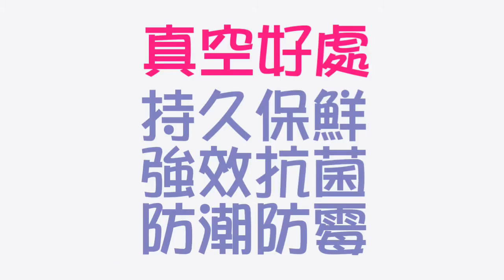2018超搶熱貨 強力迷你時尚 瞬封封口機